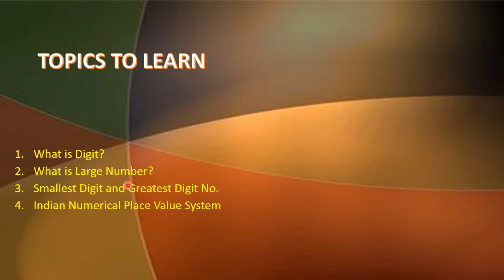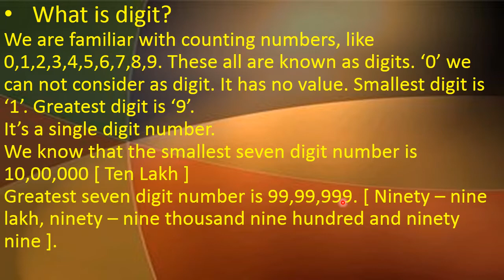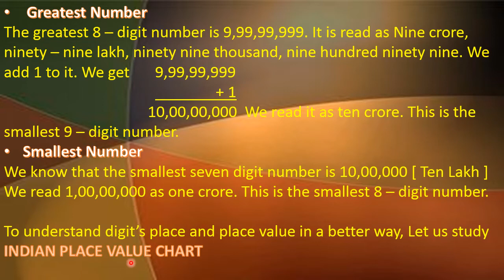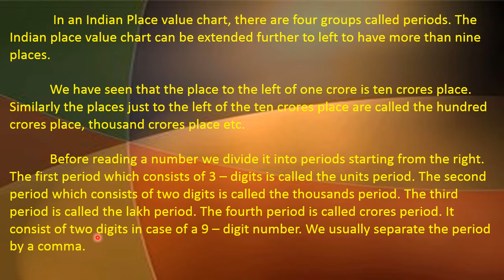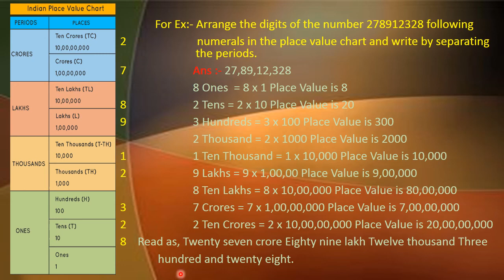June 7, 2021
CH-1 OUR NATIONAL FRUIT MANGO PART - 1